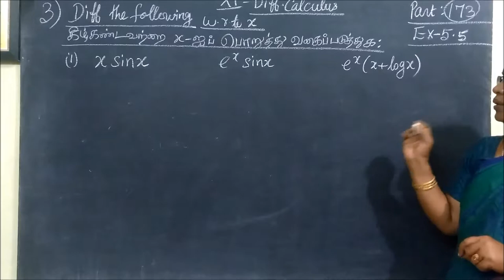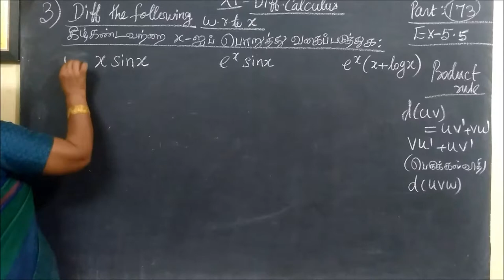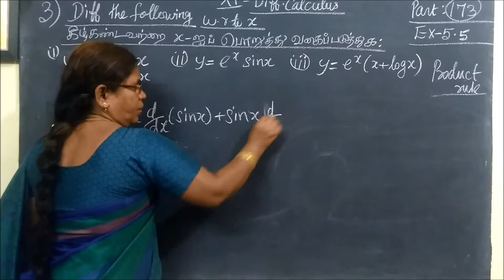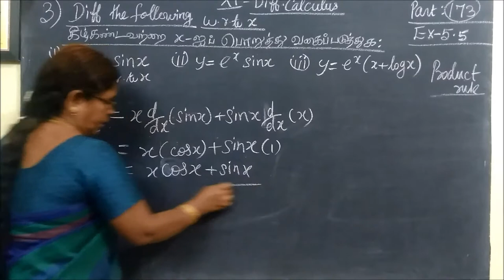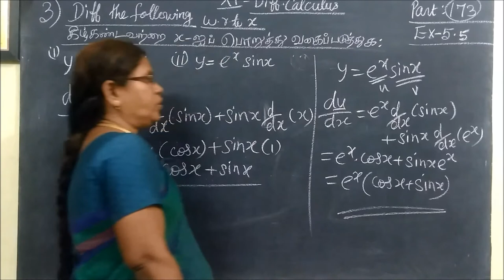11th B-Maths [Part-173] Ex-5.5-3-I,ii Diff calculus Gomathi dharmarajan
11th B-Maths [Part-173] Ex-5.5-3-I,ii Diff calculus Gomathi dharmarajan
வகைநுண்கணிதம்